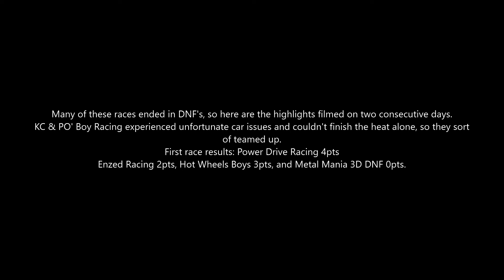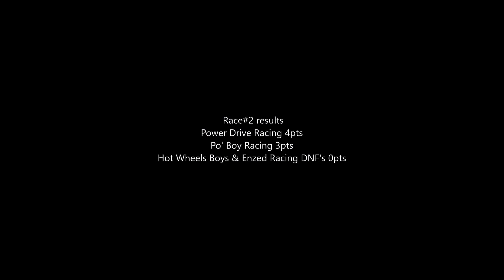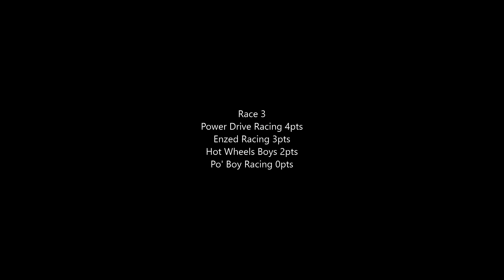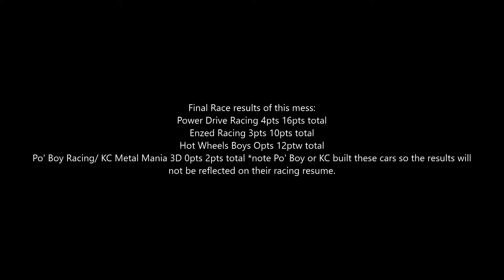BlackFireTyer Invitational, Heat #7 Wildcat 350 Speedway Presents: Exciting Custom Diecast Racing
BlackFire Tyer Invitational Heat #7 The California Wildcat 350 Speedway Event, Presented by Power Drive Racing: Exciting Custom Diecast Racing.  "The No Tyer Challenge".
     This Heat is the result of time constraints, and shipping deadlines, these teams did not outfit their vehicles with BlackFire Tyers, the ultimate diecast racing tire for open lane road coarses, designed to minimize over drifting and spinouts, and have self-correcting traction control characteristics, reducing backwards finishes.
      Teams & Drivers; EnZed Racing, Kiwi Mike in the Little Blue M.G. (New Zealand),
Hot Wheels Boys, "Big Daddy Craig" Chevy Impala Stocker (New Zealand),  PO' Boy Racing (USA), 69' Chevy Camaro, & 65' Shelby GT 350 Mustang, & KC Metal Mania 3D (Australia), 72' Pontiac GTO Judge, DNF, Opted out for repairs, replaced by PO' Boy Racing.  The final team is Power Drive Racing DJ Tripple J (USA)  Custom 70' Boss 302 Mustang Fastback, needed extensive rear end modifications to be outfitted with BlackFire Tires.  These cars are scheduled to be outfitted before the next event.
     Surprisingly, competitve racing, several races have been omitted from this segment due to DNF'S.  The races featured were clean and competitve.  Facinating observation, each race winner crossed the finish line racing forward not in reverse, Except one where the leader was nearly taken out by a pit maneuver forcing the victor to cross in reverse.
     Power Drive Racing and all competitors are Proud Sponsors of Hot Car Track "Vantastic" Tournament, Mt. Western raceway "Shorty", truley an epic event with over 80 custom world class entries, currently in stage 2 the SemiFinals.  Excellent tournament, entertaining production and comentary, featuring some of the fastest diecast vans in the world.